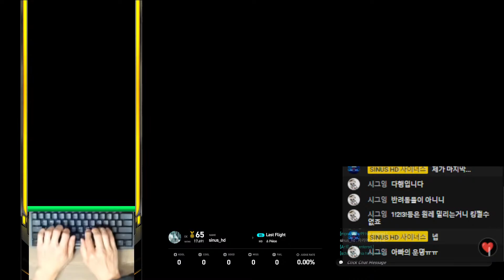Random 8S (17) Last Flight [HD] 【EZ2ON REBOOT : R】